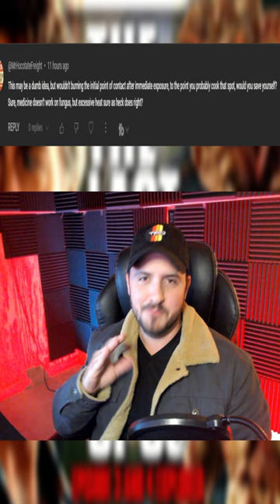Plasma burn the Cordyceps bite like a real gigachad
Just because there's a massive outbreak of cordyceps leading to the collapse of society doesn't mean all diseases suddenly disappear. We see with frank that despite surviving everything else he eventually drops. We also see that something else is in food storage waiting to break through the surface but also what is that as well? Well let's discuss that in today's episode!

Thank you for watching Roanoke Gaming and I hope you enjoy The Last of Us Ep 3 and 4 Explored | What was in Food Storage and What Disease Did Frank Have?

Just remember, you guys did this to yourself lmao: 00:00
Luckily, You don't have to FACTOR in Cordyceps in your life!: 1:03
Of course I have to shill for Roanoke Tales, go watch it nerd: 2:05
Episode 3 - Who is frank and what does he do?: 2:21
Episode 4 - I THINK FOOD TAKES PRESENCE OVER FREAKING HENRY BRO: 13:11
Theres science to be had! And who knows, it could help you: 22:24
Thanks for watching guys! 37:47